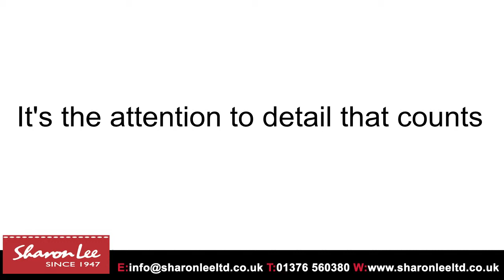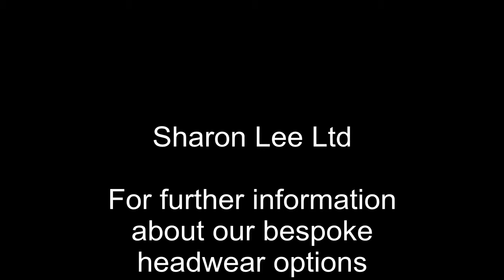It's the attention to detail that counts.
From the initial cutting of the fabric, through the the branding of the individual panels, Sharon Lee go to extreme lengths to make sure that your final product is to the highest possible standard, be it Promotional or Retail quality.

Its the little things that overall make the biggest impact to your clients.